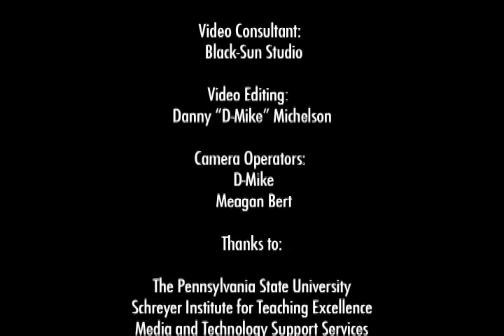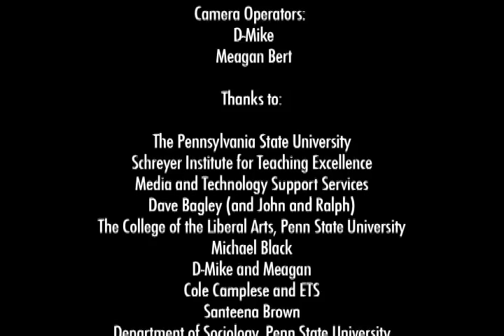You're Fired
Prof. Sam Richards facilitating a lesson about stereotypes and "rednecks" in his Race and Ethnic Relations course (SOC 119) at Penn State University.